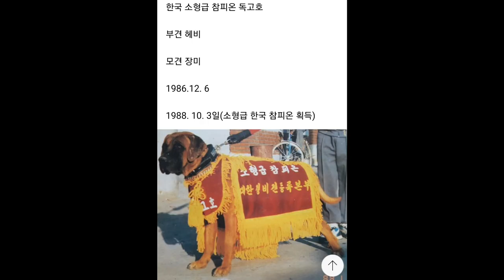1974년 도사투견의 전설/ 전설의 시작 파도~